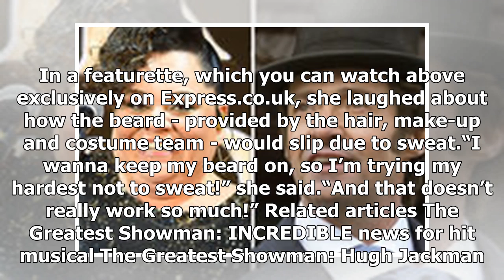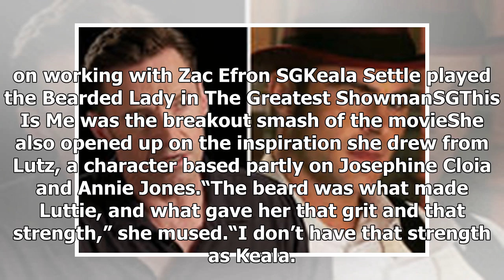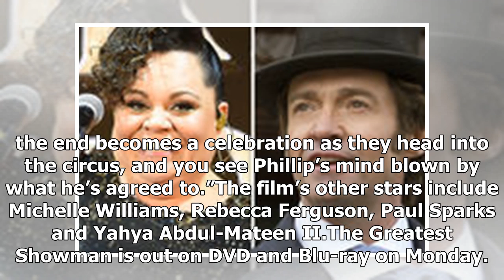The Greatest Showman: Keala Settle reveals surprising problem with filming as Bearded Lady